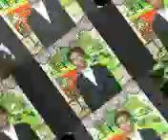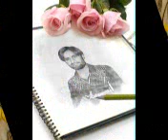bhala bhag by shaman mirali.mp4